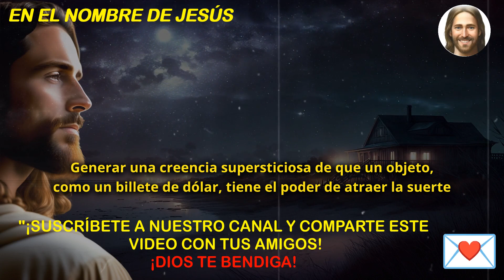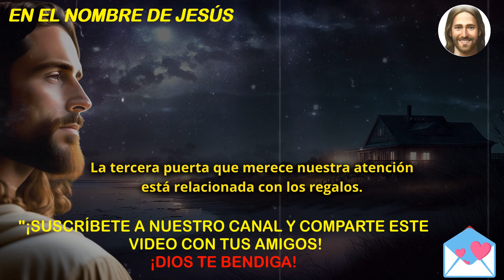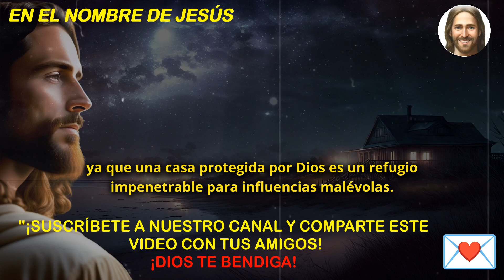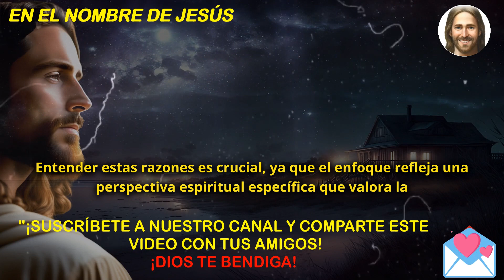CASI NADIE LO SABE: ¡QUÍTELO YA DE SU CASA! ¡MUCHAS FAMILIAS ESTÁN SUFRIENDO POR ESTO!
¡Saludos queridos hermanos y hermanas! En este video, abordaremos un tema polémico sobre cómo proteger tu hogar de energías negativas. Descubre tres prácticas que debes evitar para mantener un ambiente espiritual saludable. Comenzamos con un poderoso versículo de la palabra de Dios: Josué 1:9. 📖

Presta atención a lo que entra en tu casa, ya que el mal busca entrada por puertas. Aprende a discernir objetos y evitar prácticas que puedan abrir puertas espirituales negativas.

Evita llevar dólares como talismanes de suerte, ya que esto puede desviar tu enfoque espiritual hacia el materialismo. La falta de devolución de cosas prestadas también puede crear aberturas espirituales. Además, ten precaución con regalos íntimos, ya que algunos pueden atraer energías negativas.

Actúa con responsabilidad e integridad en todas las áreas de tu vida para mantener un ambiente espiritual positivo. ¡Una casa resguardada por Dios es un refugio impenetrable para influencias malévolas! 🏡✨